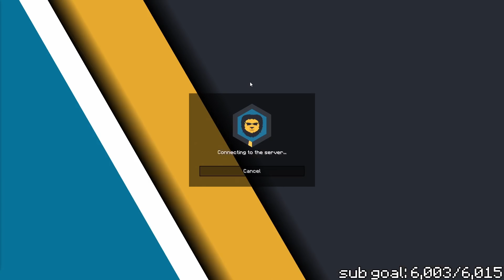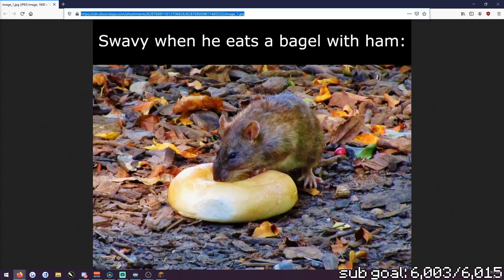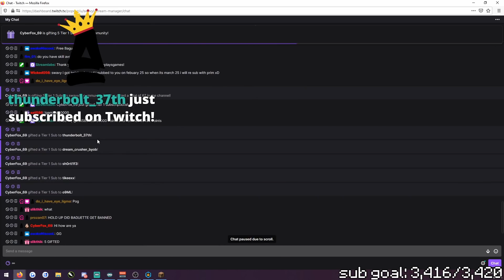How I lost 5,000,000,000 coins by cutting down a tree... | HYPIXEL SKYBLOCK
56ms